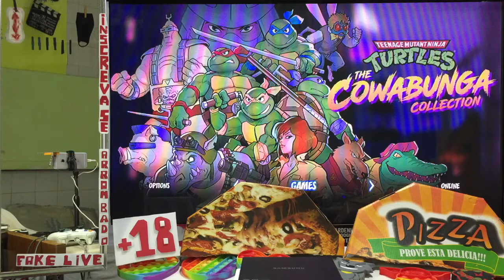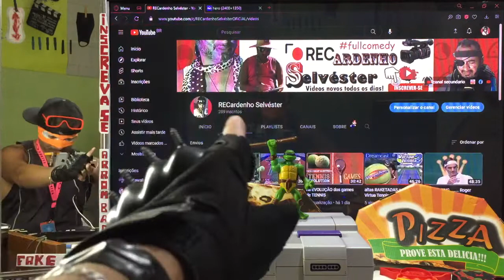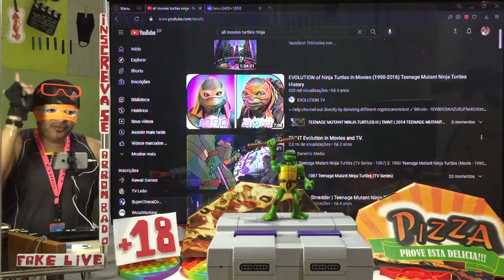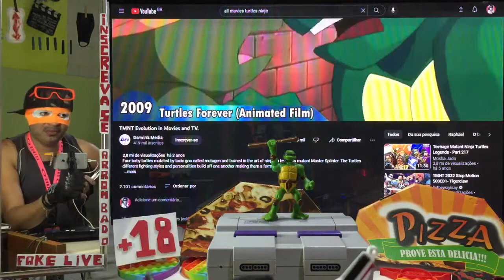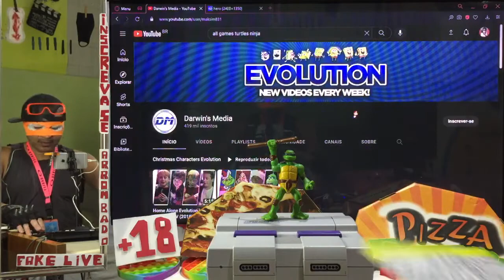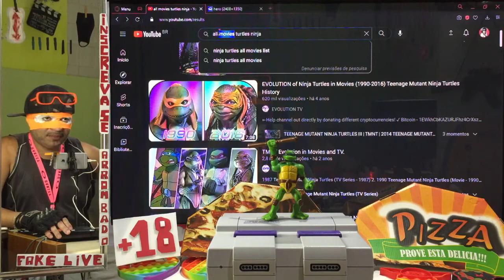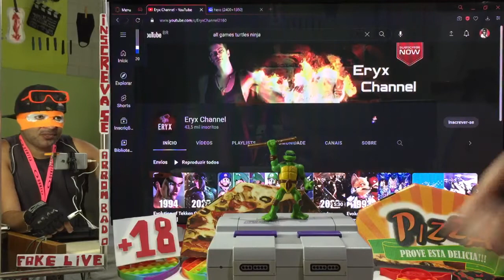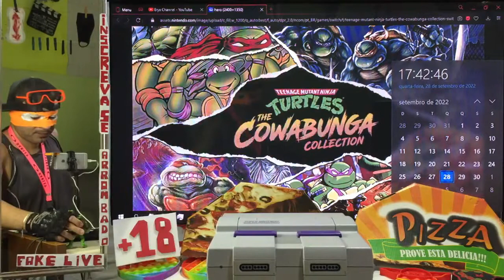DESVENTURAS em : Teenage Mutant Ninja Turtles - The Cowabunda Collection EP.71